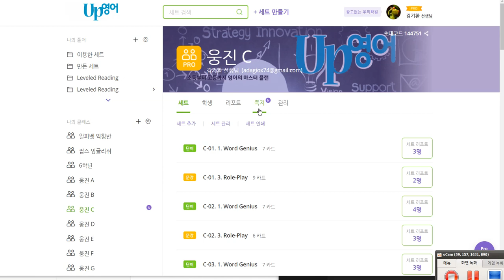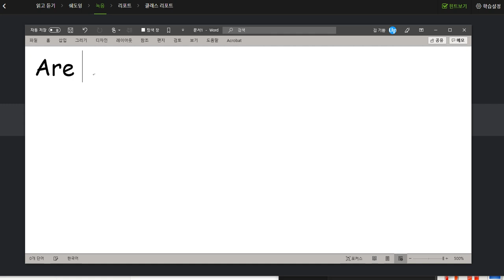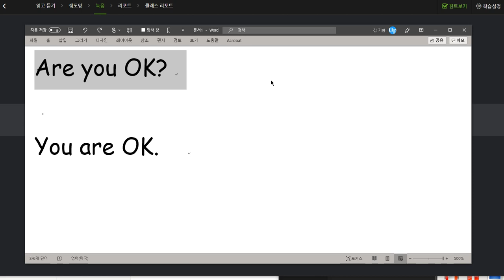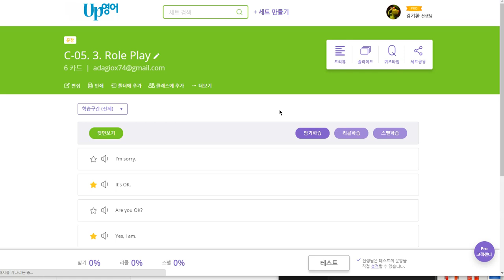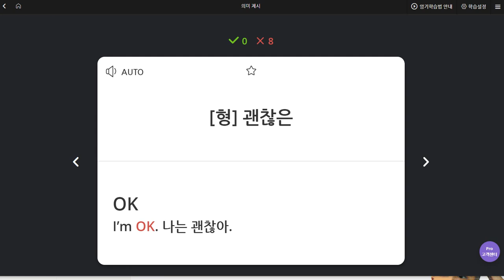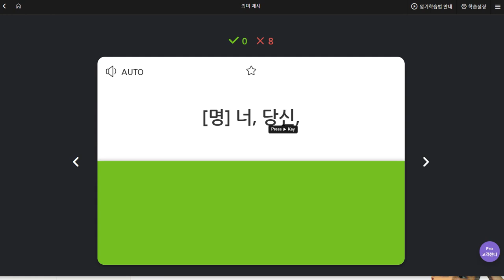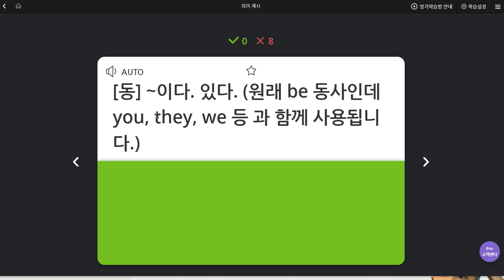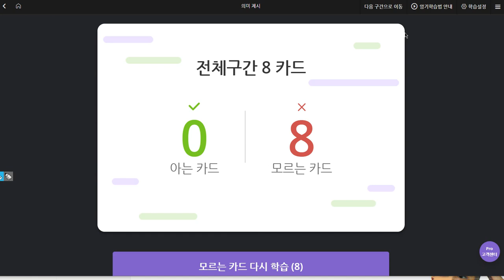문자민 2019 09 20 일대일